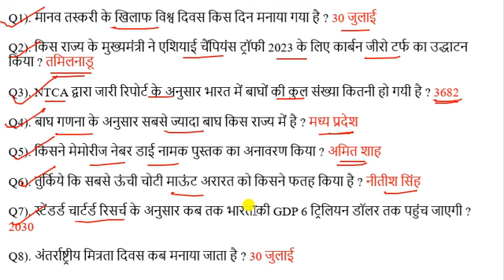1 August 2023 Current Affairs | Current Affairs Today | Daily Current Affairs Today | WIFI GS Exam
aaj ka current affairs
1 Aug 2023 Current Affair

1 Aug 2023 current affairs today
1 Aug 2023 ka current affair
Current Affairs Today
current affair July 2023
current affair 1 Aug 2023

current affairs
next exam 1 Aug 2023
online study point current affairs
1 Aug 2023 ka current affairs
1 Aug 2023 ka current affairs
2023 current affairs
current affairs by 1 Aug 2023
1 Aug 2023 current affairs
1 Aug 2023 ca by next exam
current affairs by wifi gs exam
today 1 Aug 2023  current affairs
recent Current affairs 2023
today 1 Aug 2023 current affairs 2023
1 Aug 2023 ca by utkarsh classess
1 Aug 2023 current affairs by utkarsh classes

1 Aug 2023 Current Affair
1 Aug 2023 Current Affairs

1 Aug 2023 Current Affairs in Hindi
utkarsh classes 1 Aug 2023 ca

1 Aug 2023 current affairs
1 Aug 2023 next exam
1 Aug 2023 ka current affairs
WIFI GS EXAM
1 Aug 2023  ka current affairs
1 Aug 2023 ka current affair
crack exam 1 Aug 2023
1 Aug 2023 current affairs in hindi
1 Aug 2023 ka current affairs
1 Aug 2023 current affairs
1 Aug 2023 ca

June 2023 current affairs | current affairs hindi |  next exam current affairs | current affairs for railway bharti |

18 June 2023  Current Affairs | madhyapardesh current Affairs | Uttar paradesh Current Affairs | June 2023 Current Affairs | Current Affairs Next Exam |  By Raja Gupta Sir | Ravi study Iq Current Affairs